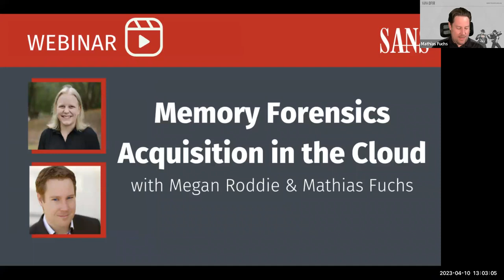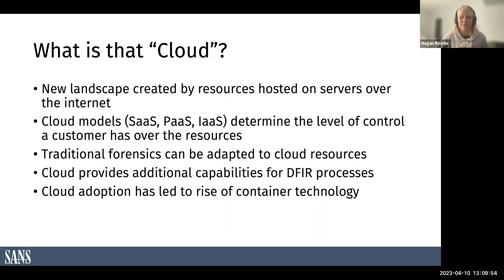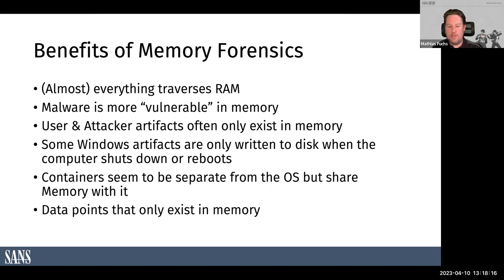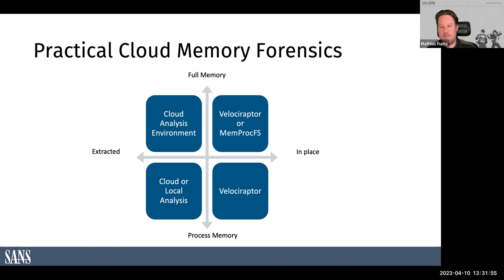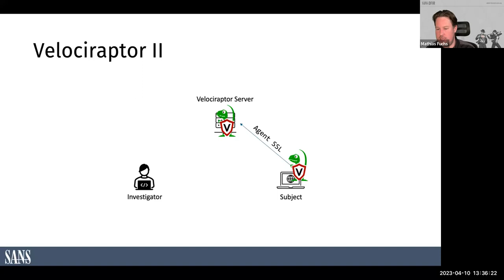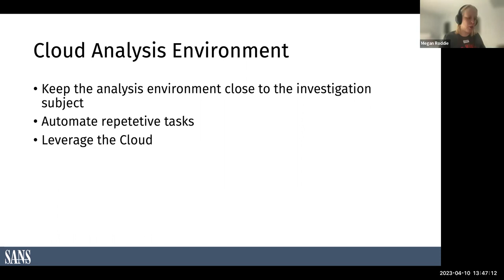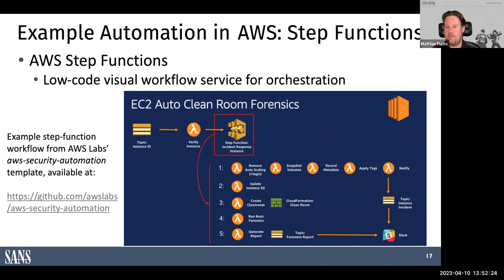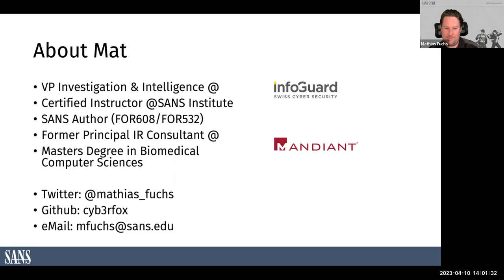Memory Forensics Acquisition Cloud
As more and more organizations begin moving their resources to the cloud, analysts and responders must be prepared to operate in this new landscape. One aspect of traditional forensics that we must learn to implement in the cloud is memory forensics.

In this webcast, Mat Fuchs (author and instructor for FOR532: Enterprise Memory Forensics In-Depth) and Megan Roddie (co-author and instructor for FOR509: Enterprise Cloud Forensics and Incident Response) look at how to approach memory forensics when responding to incidents in cloud environments.

First, we’ll explain what cloud services fall in scope when discussing memory forensics.
Next we’ll discuss the tools, services, and processes that can be leveraged for acquisition, both cloud-native and third-party options.
Finally, we’ll wrap up with some examples of performing targeted memory analysis in the cloud.
At the end of this webinar, attendees should walk away with ideas for how memory analysis can be implemented in their organization’s processes and procedures.